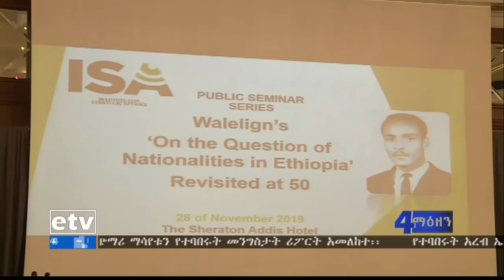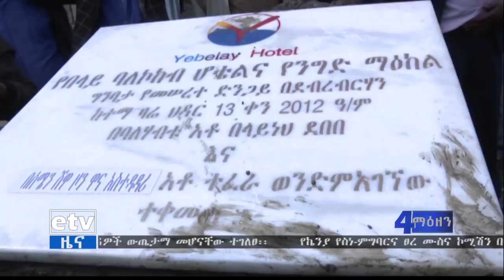ኢቲቪ 4 ማዕዘን የቀን 7 ሰዓት አማርኛ ዜና...ህዳር 18/2012 ዓ.ም|etv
ኢቲቪ 4 ማዕዘን የቀን 7 ሰዓት አማርኛ ዜና...ህዳር 18/2012 ዓ.ም